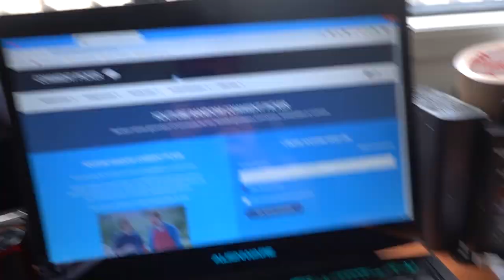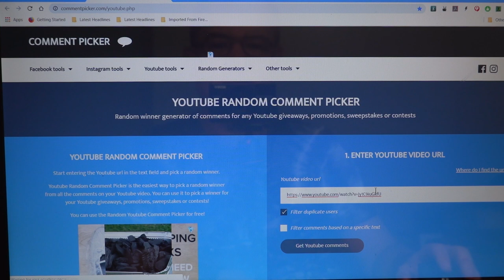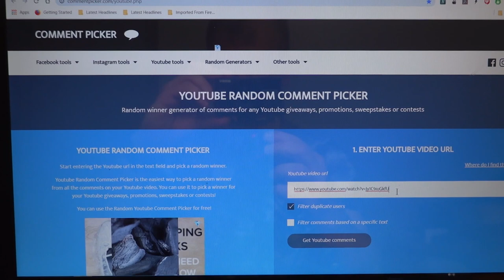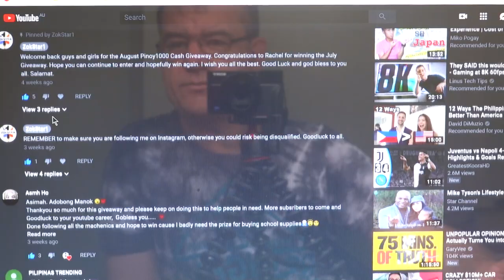PINOY1000 AUGUST | CASH GIVEAWAY (THE WINNER IS?)